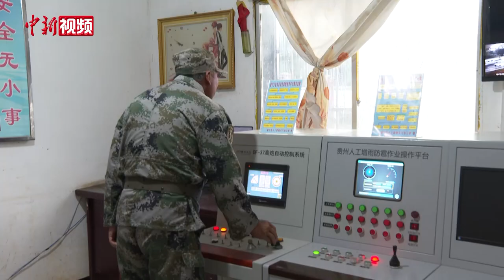实拍贵州威宁用火箭高射炮进行人工增雨防雹作业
近日，贵州省毕节市威宁彝族回族苗族自治县双龙炮站开展人工增雨防暴作业。从8月份以来，针对部分区域出现的旱情和冰雹天气，当地气象局连续作战，组织全县37个作业炮站开展人工增雨防暴作业，共消耗人雨弹18000余发，火箭弹500余枚，杨湾桥水库的水位得到了明显恢复，有效减轻了冰雹灾害造成的损失，缓解了旱情。
人工增雨防雹作业是由气象部门组织实施开展的一项服务于“三农”、防灾减灾工作，是一项“民心工程”。